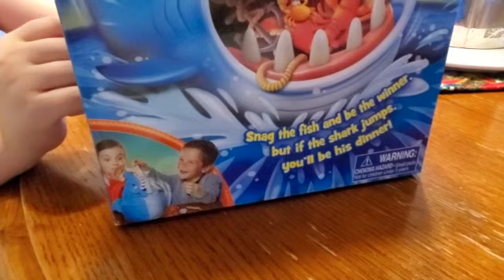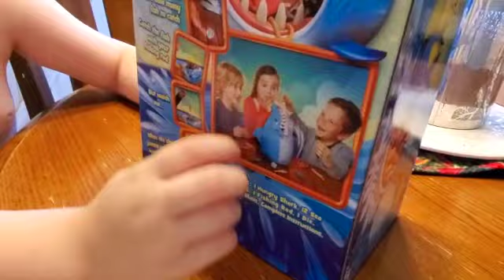Vlog14| Mom Awkward Vlog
Finally had a minute to upload. More coming really soon! Thank you for your continued friendships!